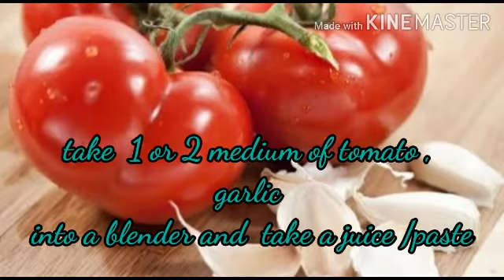2 Simple home steps for how get rid of acene